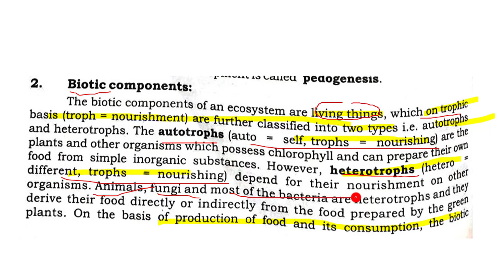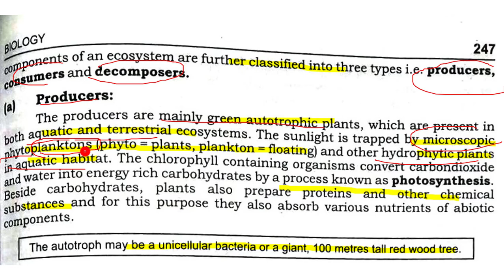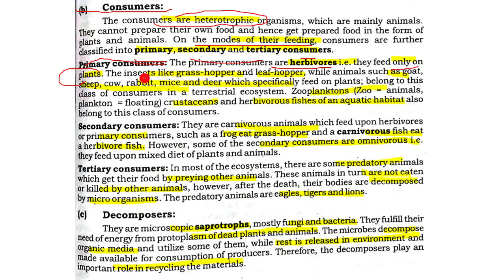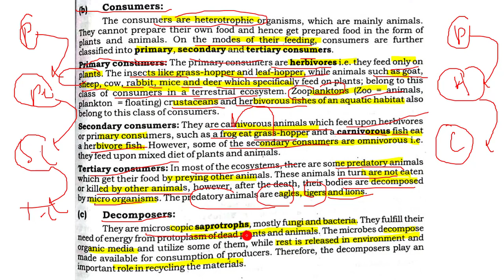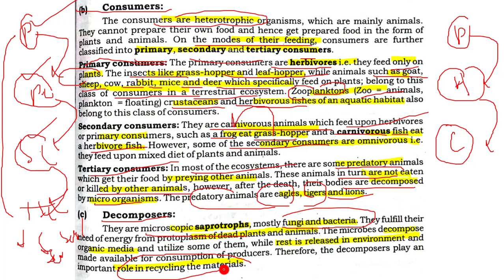11.6 -BIOTIC COMPONENTS OF ECOSYSTEM II CHAPTER 11 -ECOSYSTEM II SECOND YEAR BIOLOGY